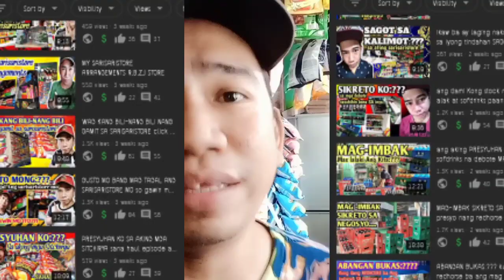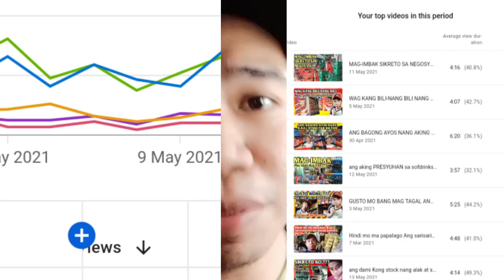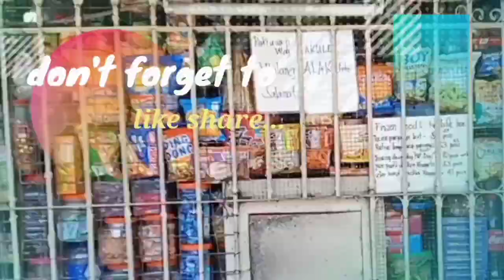PAANO HINDI MABAWASAN ANG SUBCRIBER MO turo ko sayo yung tips na ginagawa ko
hy guys  etong channel na ito ay kwentong sarisaristore business

for more information just email my Gmail account

send love to your host super baks nang Bayan
👉1021 zapote street camarin two caloocan city

thank you so much for supporting super baks
nang Bayan

channel